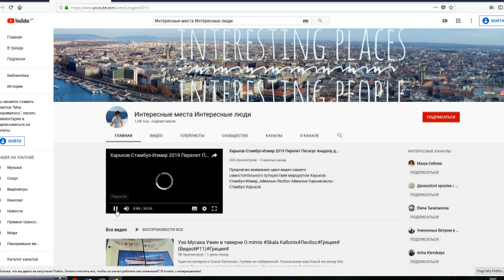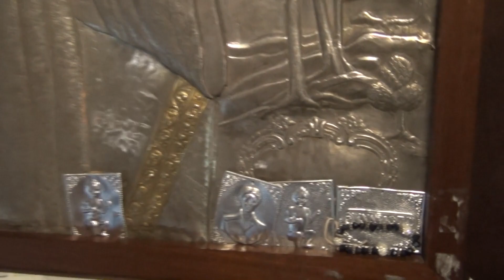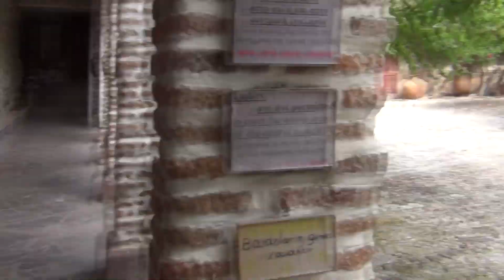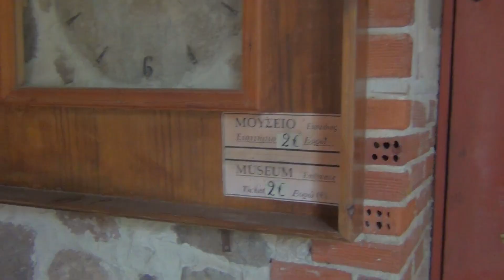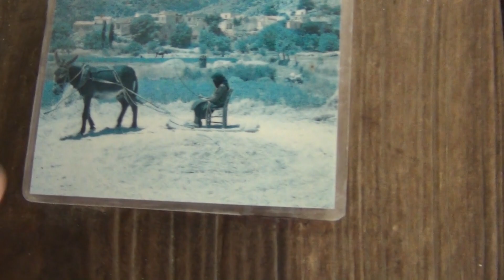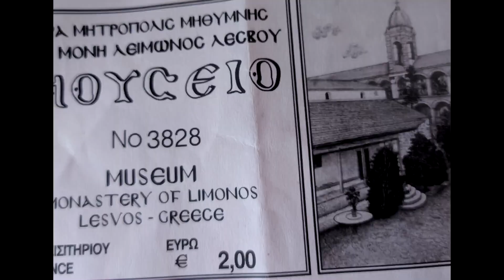Остров Лесбос/Монастырь Лимонос/Lera Moni Limonos Saint Ignatios Monastery (Видео№15)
30 июля 2019 Лемонский монастырь - мужской монастырь, расположенный в центре Лесбоса, в 14 км от Каллони, в плодородном бассейне. Он был основан в византийские годы и был заселен до оккупации острова турками. Монастырь был восстановлен в 1526 году святым Игнатием Агаллианосом, выдающейся личностью, которая способствовала возрождению как образования, так и Церкви. В то время в монастырском корпусе функционировала известная школа «Леймония», которая оставалась открытой до 1923 года.
Католикон (главная церковь) был построен в 1526 году, во время реформирования монастыря, и неоднократно восстанавливался. Это трехнефная базилика с крышей среднего прохода выше двух других и двойным нартексом. Он украшен интересными настенными росписями, которые датируются второй половиной XVI и первой половиной XVII века. Стоит упомянуть о золоченом храме, вырезанном из дерева, в интерьере церкви.
Сегодня в монастыре есть важная библиотека с рукописями и ритуалом.

На канале вы найдёте видео о путешествиях . Есть ролики о моём городе Харьков. Есть видео о покупках, хендмее, моем котэ